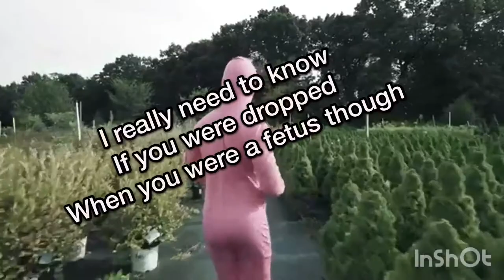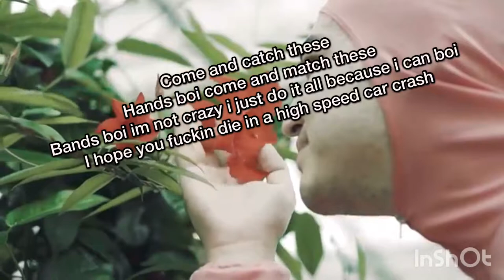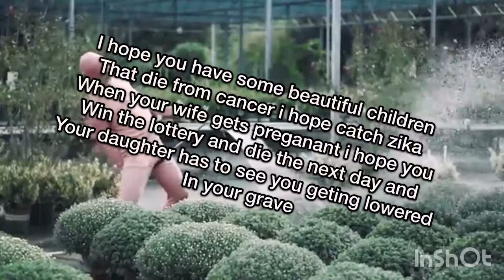Guy in pink suit goes crazy and sings song (lyrics)